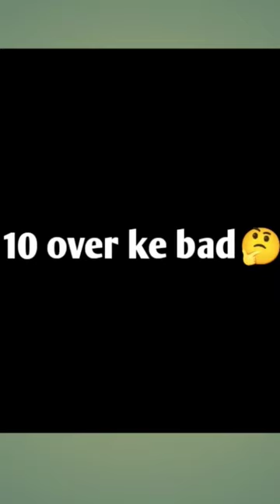Village gully cricket 🏏